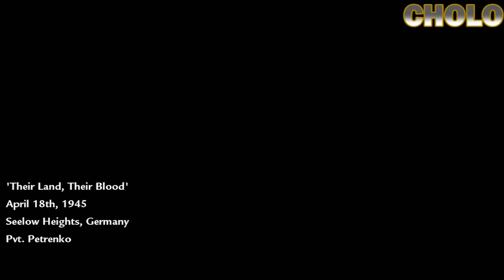Let's Play Call of Duty World at War Co-op Part 4: Their Land Their Blood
Pat leads Jolo and Cholo into battle on the European front as part of the Russian army. They battle machine gun nests, tanks, and Cholo's poor FPS skills to drive deeper into the German lines.

Call of Duty: World at War is a first-person shooter that brings the Call of Duty franchise back to World War II across two theaters: the Russian front in Europe and the American offensive in the Pacific. The campaign offers cooperative multiplayer for up to four players.